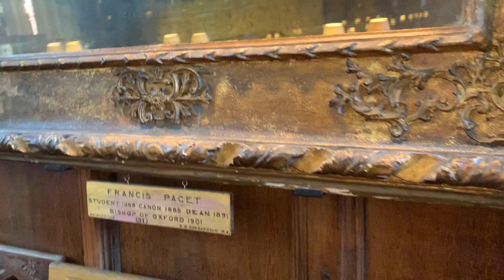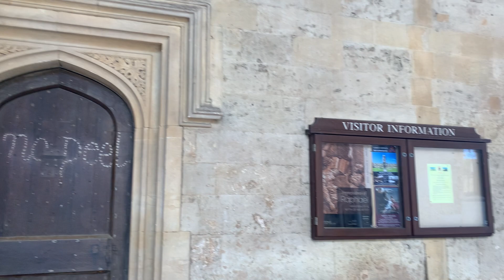Harry Potter Dinning Hall || Breakfast at Christ Church Dinning Hall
The Famous of Harry Potter Location Here is undoubtedly Christ Church Dining Hall, Which was the inspiration for Harry Potter Dining Hall In the Harry Potter films